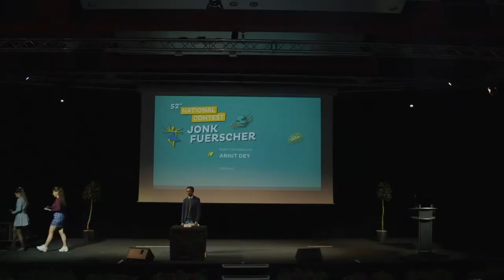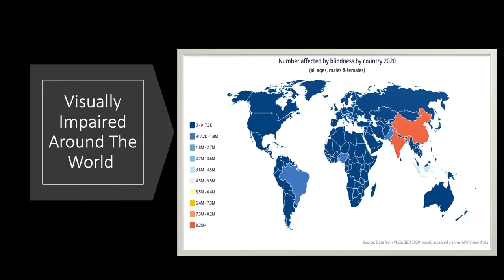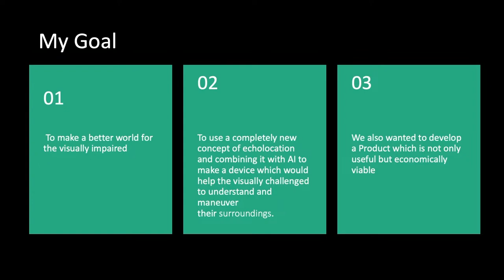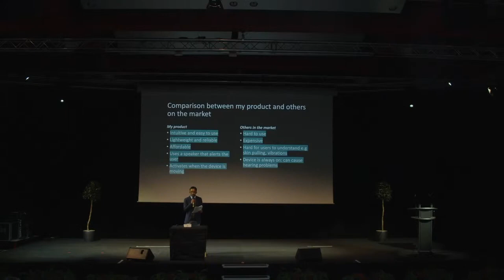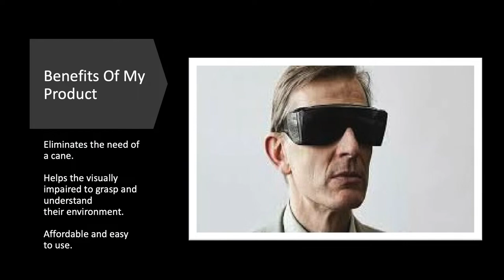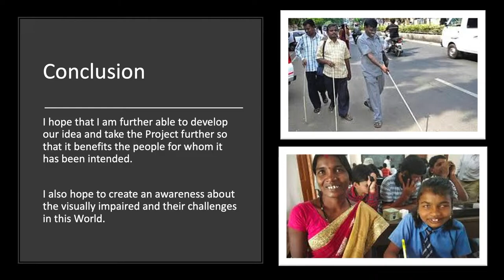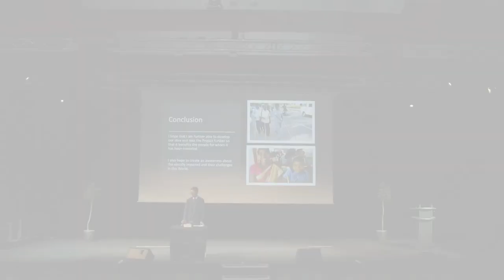Arnit Dey - 52nd National Jonk Fuerscher Contest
2020forAll

2020ForAll is a pair of glasses that uses sound to detect objects in front of it and tells the user where the object is. This pair of glasses would help the visually impaired better understand their surroundings.

On Friday, 17 and Saturday, 18 March 2023, 73 participants presented their 50 projects - covering a wide variety of fields such as biology, chemistry, or IT & engineering - to the members of the jury of the 52nd national Jonk Fuerscher contest at the Forum Campus Geesseknäppchen.

This year, each team was again designated a specific time slot to defend their project during a live-streamed congress. In addition, the Fondation Jeunes Scientifiques Luxembourg (FJSL) designed the congress to allow the Luxembourg audience to discover what moves our next generation of scientists.

The young contestants, aged between 11 and 21, were awarded prestigious prizes in the presence of Madame la ministre des finances Yuriko Backes, Madame la Ministre de l'Environnement, du Climat et du Développement durable Joelle Welfring, and European Commission representative in Luxembourg, Mrs. Anne Calteux; according to their age, their field of study, and the quality of their work.